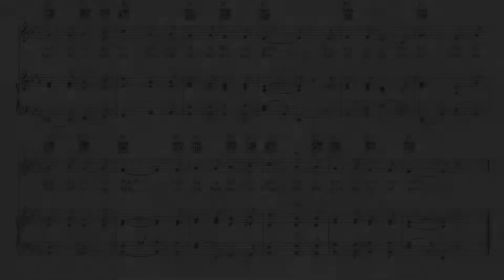So will ich immer reisen (Noten)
Hörbeispiel zu "So will ich immer reisen" für Klavier, Gitarre und Gesang.